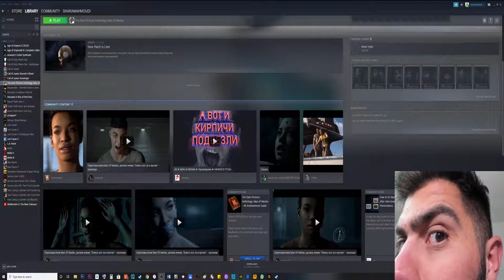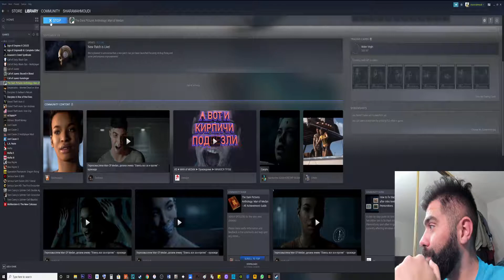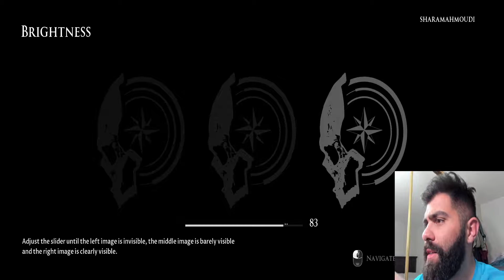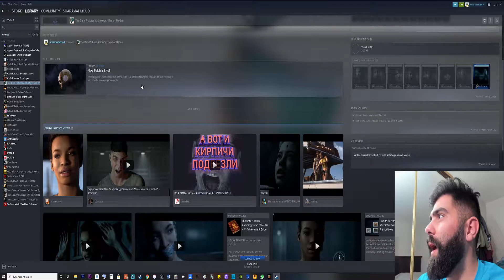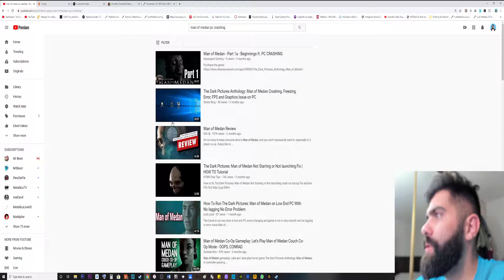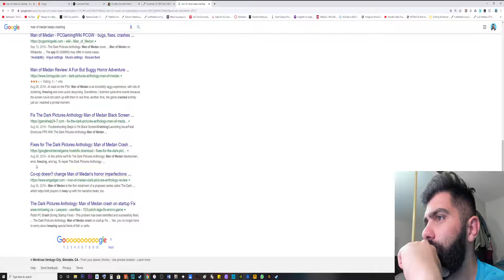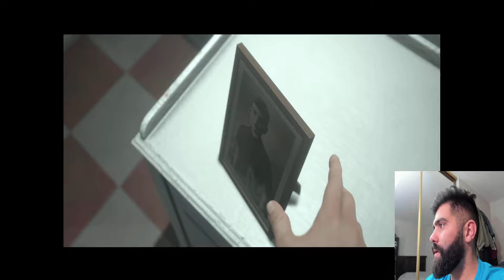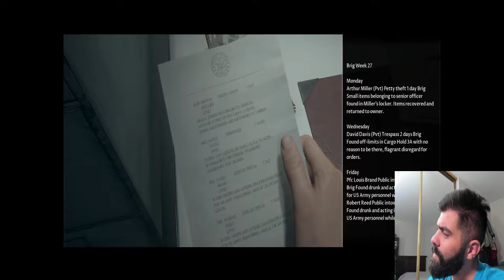DID THAT JUST?! The Dark Pictures: Man of Maden PC Gameplay With Commentary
Enough EGG BALLS to finally play The Dark Pictures Man of Medan. My last real horror game that i played was RE:3, yep. I played RE:5 but felt like i was just playing a COD Black ops zombies with a campaign mode :)